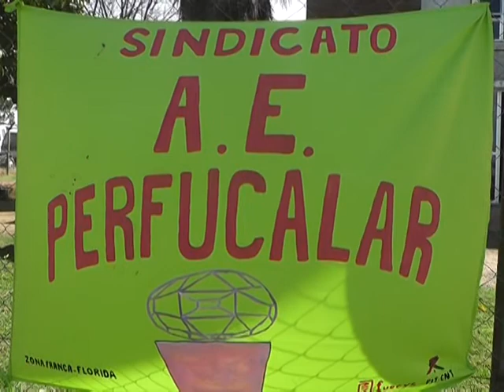Iliana Sastre trabajadora en Zona Franca Florida